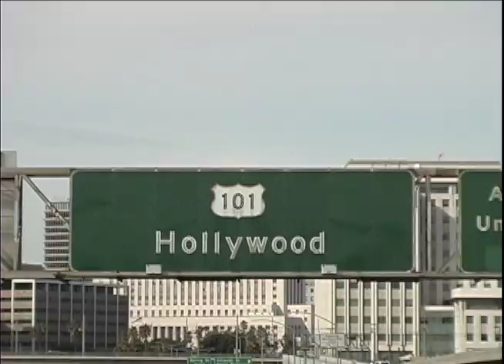Sky High Presents: Ryan Ruegg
Badger filmed his presents edit while in Cali. Special thanks everyone he got the chance to connect with while he was out there.

Filmed By:  Tanner Wilson Brandon James Corey V and Max fuckin Petahs

Edited By: Ryan Ruegg with goodies by Ian Johnson

Song: FLIGHTSIMULATOR by MVTT on soundclound

 dvx100p x death lens

SUS SMXING